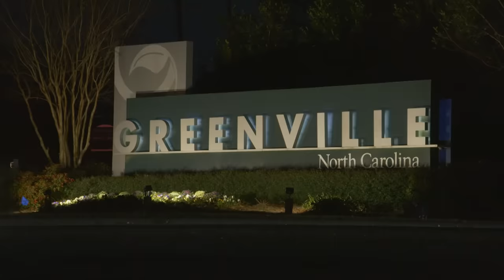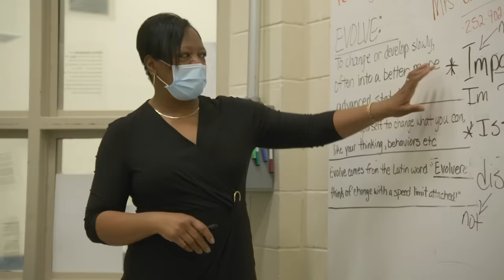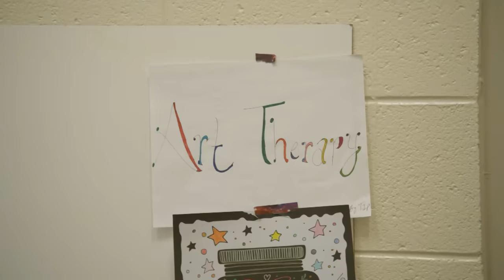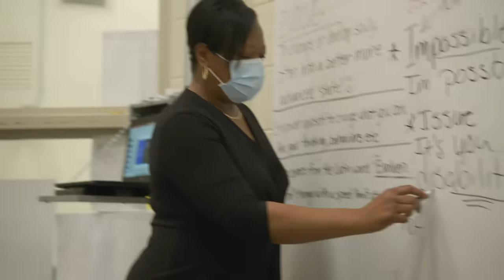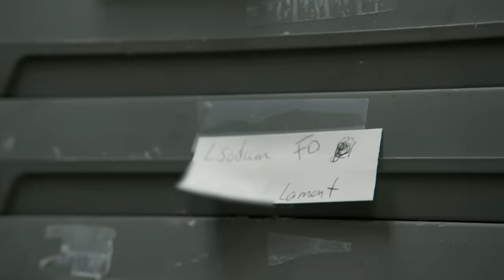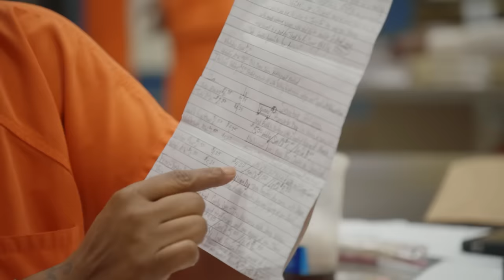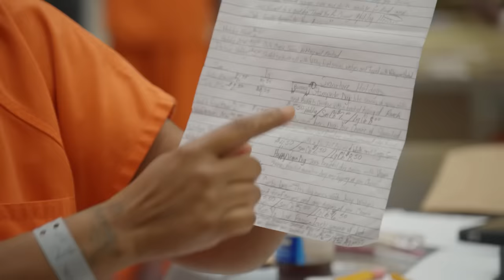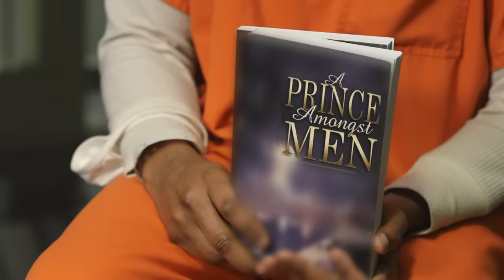60 Days In: Season 8 - NEVER BEFORE SEEN MEGA-Compilation | A&E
Check out these never-before-seen scenes from Season 8 in this MEGA-compilation from 60 Days In!